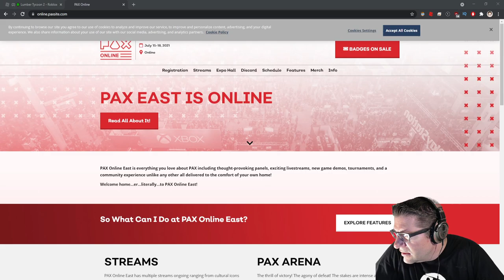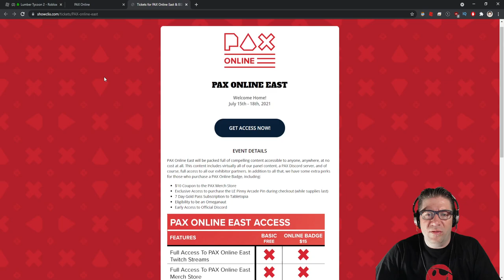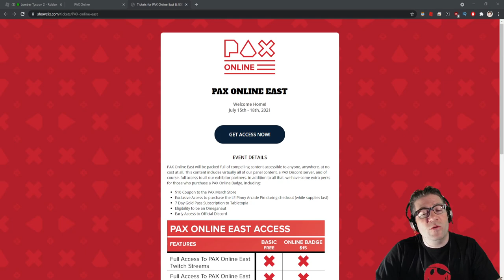Roblox - Lumber Tycoon 2 - Flying Glass Trick (short)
In this episode of Roblox, Lumber Tycoon 2, I have to make it a quick one. but PAXEast PAXOnline @Pax is coming! The basic badge is free!!! I show how to fly using the Large Glass Pane. Love you all!!!